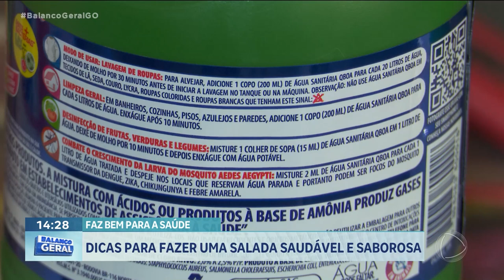DICAS PARA FAZER UMA SALADA SAUDÁVEL E SABOROSA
TODO MUNDO SABE QUE COMER SALADA É SAUDÁVEL. MAS É PRECISO TOMAR CUIDADO PARA NÃO TORNAR O PRATO UM PERIGO PRA SAÚDE.